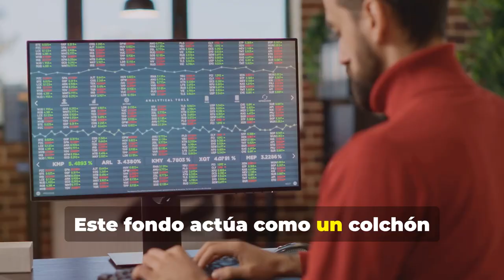ERES POBRE: ¡Reglas para el ÉXITO!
¡Las 10 mejores reglas para el ÉXITO financiero!

00:00 - Intro
00:08 - Rule 1
00:30 - Rule 2
00:49 - Rule 3
01:08 - Rule 4
01:21 - Rule 5
01:40 - Rule 6
01:55 - Rule 7
02:10 - Rule 8
02:27 - Rule 9
02:44 - Rule 10
03:00 - Outro